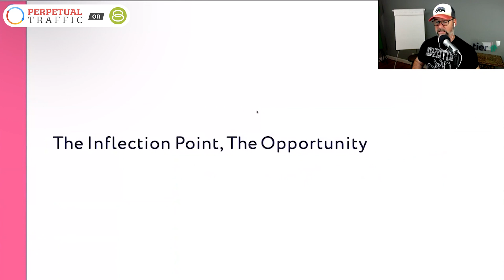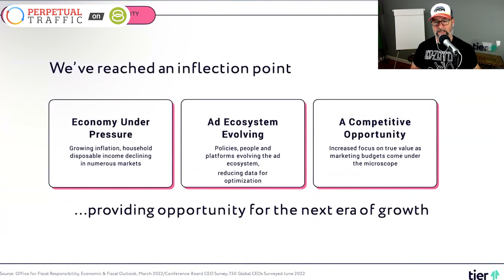💣 Unveiling Industry Giant Secrets: Creating A Problem & Being The Solution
Ralph and Kasim reveal industry giant secrets. Watch the video now to gain a fresh perspective on how you can create your own success story!

Big businesses shape markets to their advantage. Companies like Apple have not just thrived but revolutionized entire industries by creating markets that didn't even exist before. They share how they do just that by creating problems and then providing the perfect solution.

They also discuss how we're at a crucial inflection point where the economy, ad ecosystems, and privacy policies are changing rapidly. They'll share how reallocating your marketing budget towards top-of-funnel brand awareness can be a game-changer, driving growth and value in these shifting times.

We have dozens of free resources, courses, downloads, calculators, and other goodies. You can access all of them on our Free Stuff page!